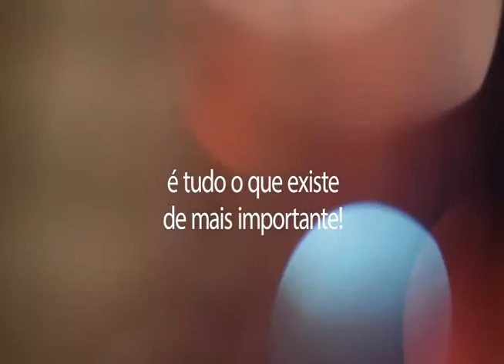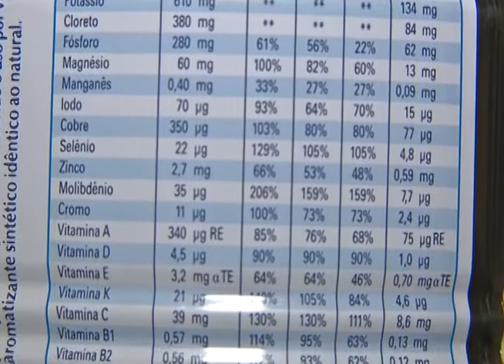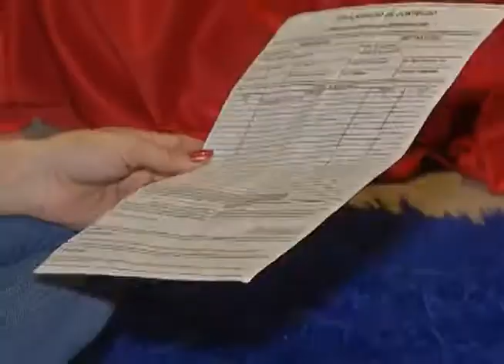RYSHARD SÍNDROME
Ryshard  é uma criança de um ano que nasceu com uma síndrome rara, a Tetra-amelia. É inteligente, carinhoso  e tem muito amor da família, mas precisa de ajuda. Para continuar se desenvolvendo com saúde deve tomar um suplemento alimentar.  Cada lata custa em média R$ 200,00 e dura três dias.